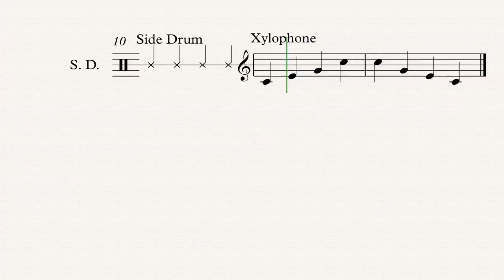C Major Arpeggio - Mallet